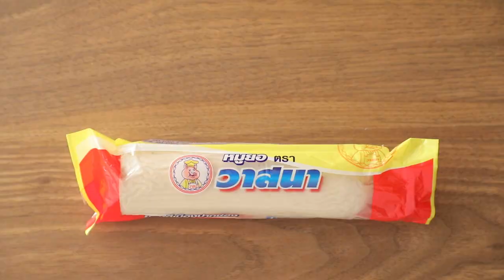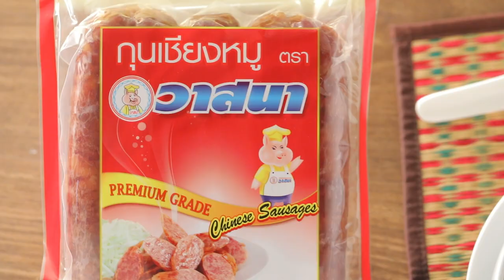ข้าวต้มแห้งรวมมิตรวาสนา สูตรเด็ด...ทำง่าย...สไตล์ "อ.ยิ่งศักดิ์"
วันนี้อาจารย์มีเมนุอร่อยทำง่าย จากผลิตภัณฑ์ วาสนา มาฝากคร่ะ กับเมนู ข้าวต้มแห้งรวมมิตรวาสนา

สิ่งที่ต้องเตรียมสำหรับ (กุนเชียงหมู และหมูยอย่าง)

กุนเชียงหมู ตราวาสนา 1 แท่ง
หมูยอ ตราวาสนา 1 แท่ง

วิธีทำ (กุนเชียงหมู,หมูยอ ย่าง)

ใส่น้ำมันพืชลงในภาชนะตั้งไฟจนร้อน นำกุนเชียงหมู ตราวาสนา และหมูยอ ตราวาสนาลงจี่จนสุก นำขึ้น หั่นกุนเชียงหมู และหมูยอ เป็นชิ้นพอคำ เตรียมไว้

สิ่งที่ต้องเตรียมสำหรับ (ข้าวต้มแห้งรวมมิตรวาสนา)

น้ำซุปไก่        1 ลิตร
ขึ้นฉ่ายหั่นท่อน 1/2 นิ้ว 20 กรัม
ตั้งฉ่าย         15 กรัม
กระเทียมเจียว สำหรับโรยหน้า
หมูหยอง ตราวาสนา, หมูฝอยอบกรอบ ตราวาสนา สำหรับโรยหน้า
น้ำซุปสำหรับรับประทานคู่

วิธีทำ (ข้าวต้มแห้งรวมมิตรวาสนา)

1. เทน้ำซุปไก่ลงในภาชนะต้มจนเดือด ใส่ข้าวหอมมะลิหุงสุกลวกจนเมล็ดข้าวร่วน ใช้กระชอนช้อนขึ้น จัดใส่ภาชนะสำหรับเสิร์ฟ
2. วางกุนเชียงหมู ตราวาสนา และหมูยอ ตราวาสนา ที่ย่างเตรียมไว้ โรยหน้าด้วยขึ้นฉ่ายหั่นท่อน ต้นหอมซอย
ตั้งฉ่าย พริกไทยป่น กระเทียมเจียว หมูหยอง ตราวาสนาและหมูฝอยอบกรอบ ตราวาสนา รับประทานคู่กับน้ำซุป

▲Line @yingsakfood